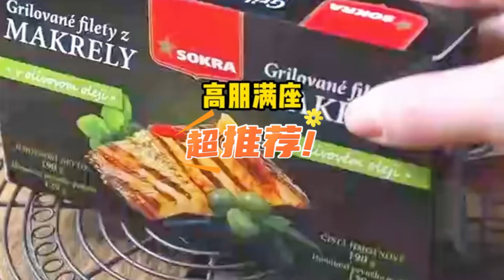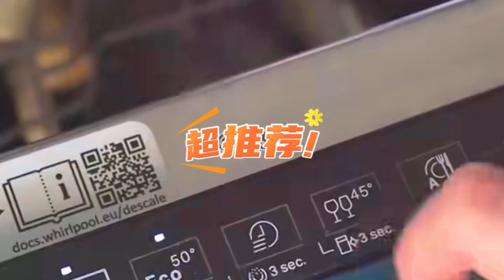一口气看完《我绑定了四大名著系统》